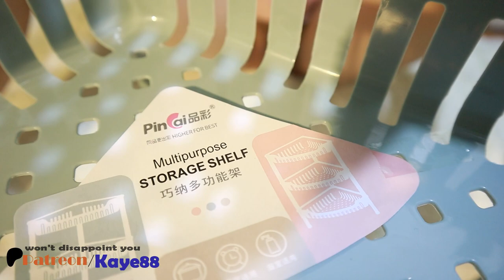The 3-tier storage tray can be easily assembled and disassembled to help keep your home tidy Kaye88